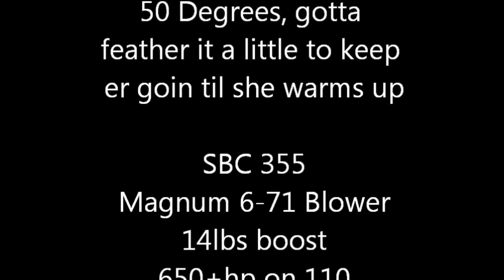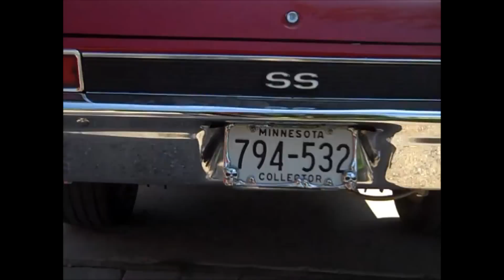Bad BLOWN Nova Drag Car Cold Start 14psi 650+hp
My Pro Street Nova. Has been featured in magazines and has pulled record dyno numbers for sbc w/steel 882 heads. Titanium valves, roller rockers, full port job, etc. etc.